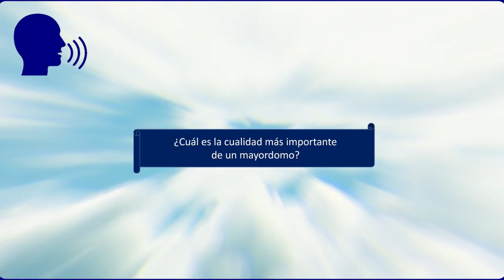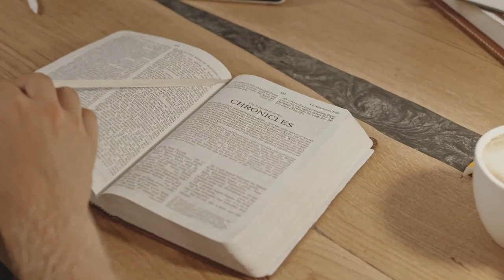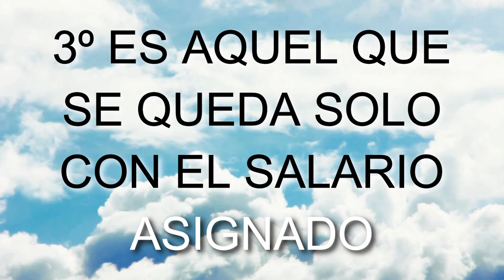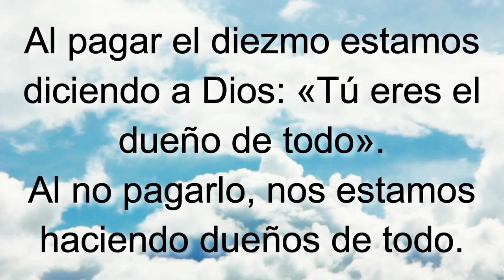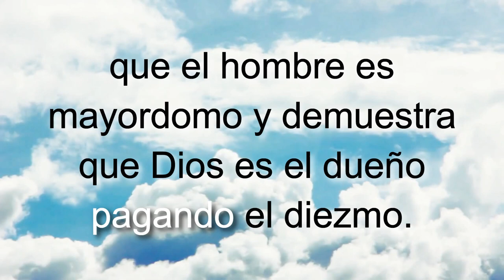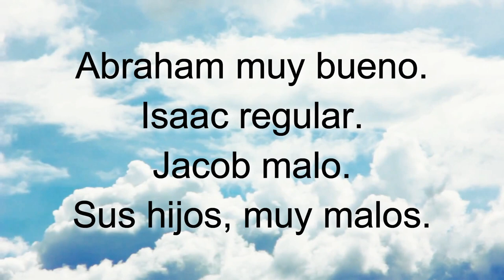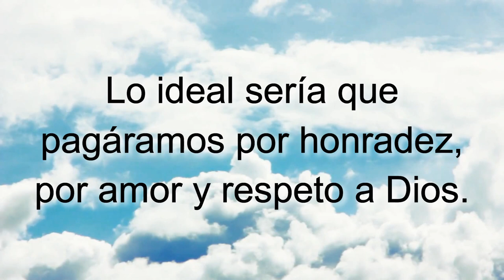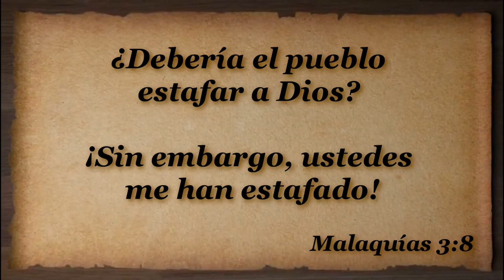T11E3 Mayordomos Honrados SERIE Enseñando a Jesucristo Para ver en familia